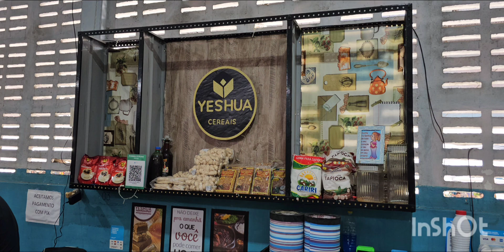Álbum da feira livre de São José do Egito PE em 02-03-24.